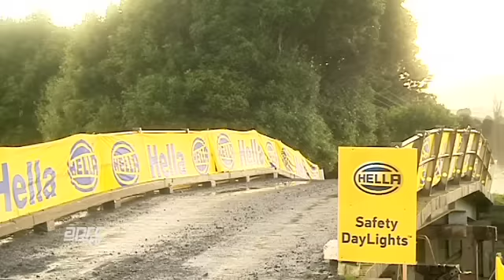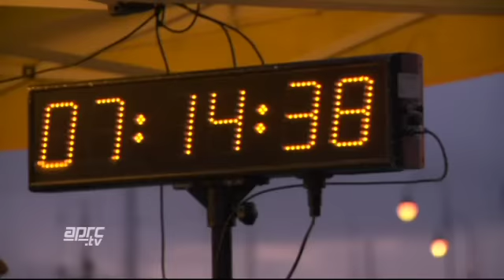APRC11 - Rally Whangarei - Proton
Proton scored the perfect result in New Zealand as their Satria Neo's finished first and second in the FIA Asia Pacific Rally Championship category, propelling Australian driver Chris Atkinson into the lead of the drivers title with team-mate Alister McRae second.